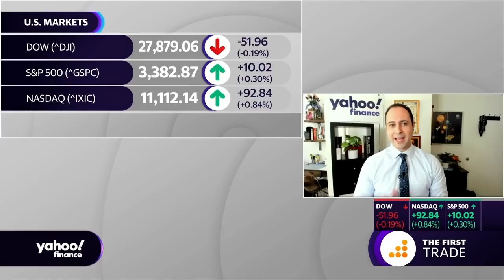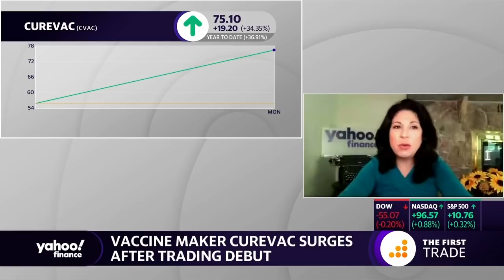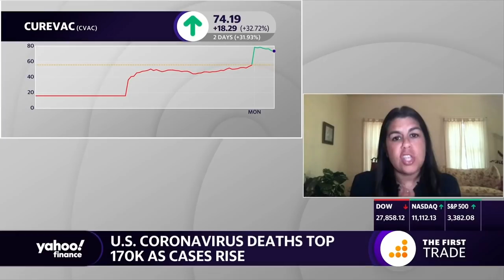Coronavirus vaccine: Breaking down CureVac and mRNA technology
Yahoo Finance’s Alexis Christoforous and Brian Sozzi discuss CureVac MRNA technology as the stock surges and the race for a vaccine continues with Dr. Dara Kass, Columbia University Associate Professor of Emergency Medicine and Yahoo Medical Contributor.